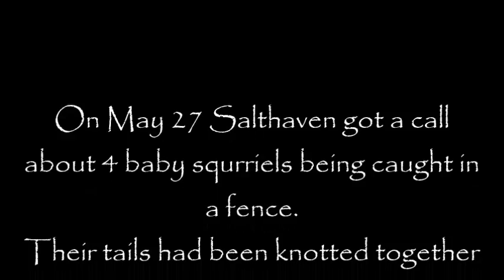Salthaven, Eastern Gray Squirrels being knotty.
Squirrels with tails entangled in sap and stuck together. Salthaven was there to help.